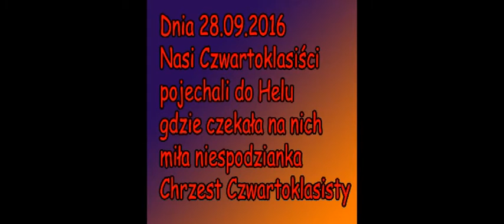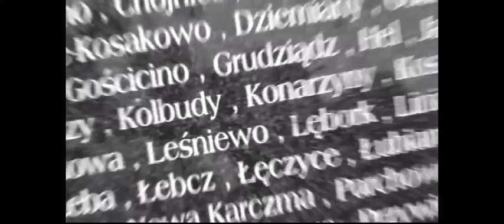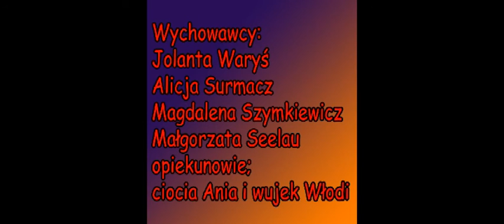Dzień Czwartaków z Kolbud